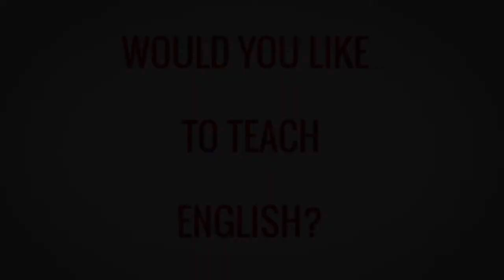TESOL TEFL Reviews - Video Testimonial – Pauline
In this TEFL review video, Pauline from the Caribbean shares her thoughts on taking different TEFL courses from ITTT. She recently completed her TEFL course from ITTT. She especially enjoyed the informative structure of the course and is excited to start her career in teaching English.